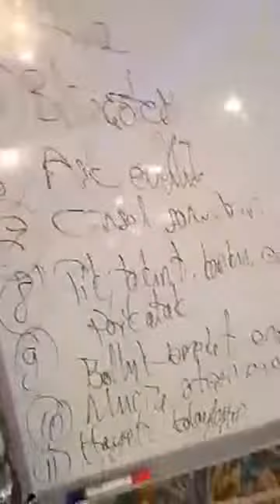Meditasyon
Sistem Kurucusu  REFİK KORKMAZ : 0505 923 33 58
Kategori